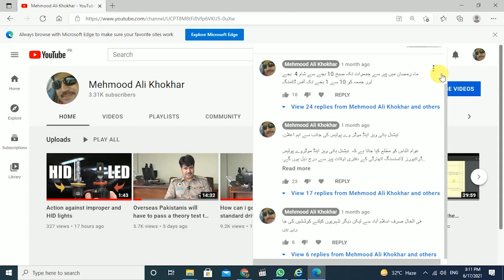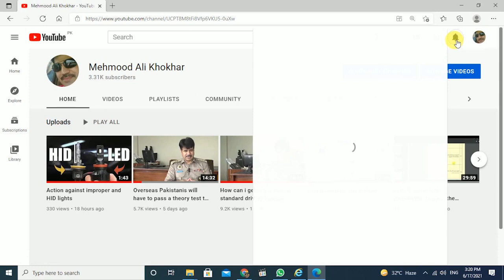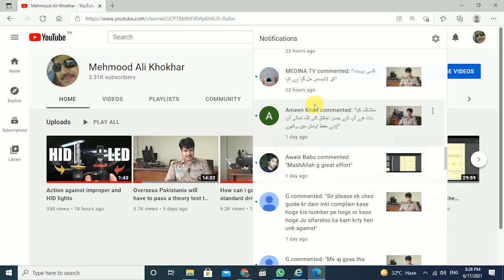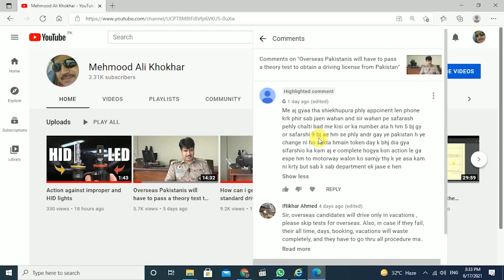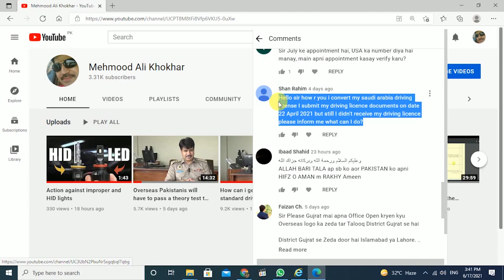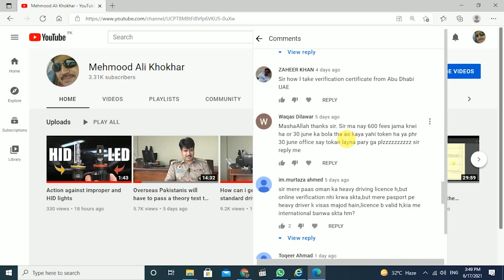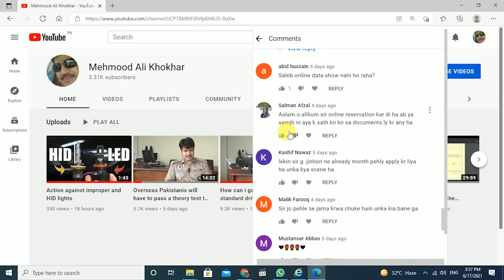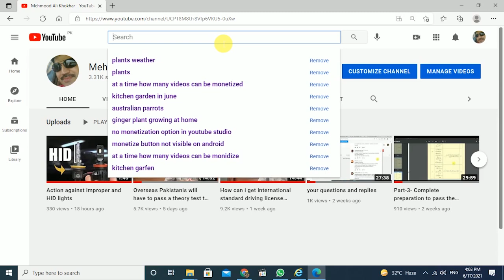Driving license, issues and solution for overseas pakistani. your questions and answers.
بیرون ملک مقیم پاکستانی کیلئے ڈرائیونگ لائسنس ، مسائل اور حل

5) شناختی کارڈ میں اسلام آباد کا پتہ نہیں لیکن اسلام آباد سے ڈرائیونگ لائسنس لینا چاہتا ہوں